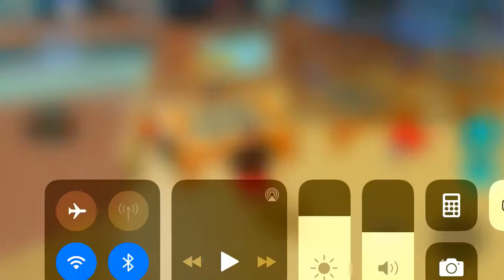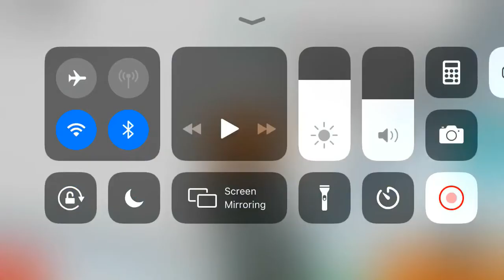Roblox Board Life!